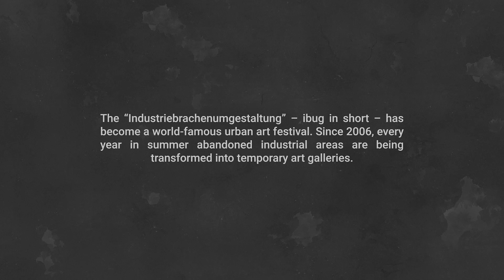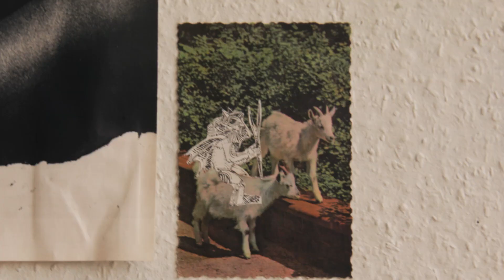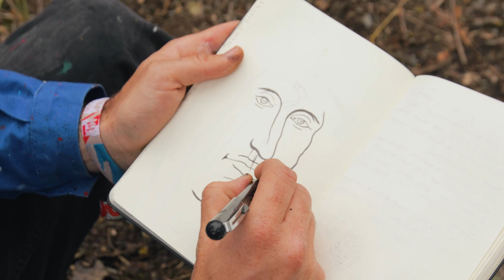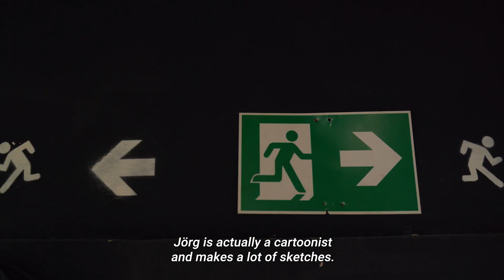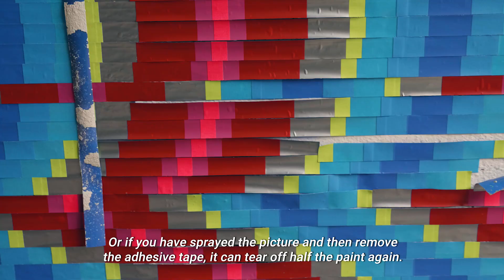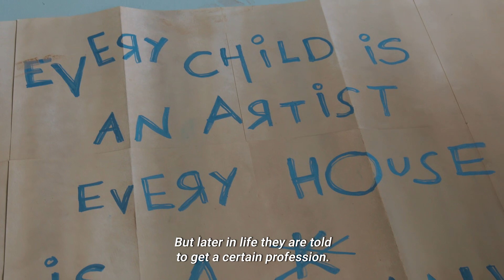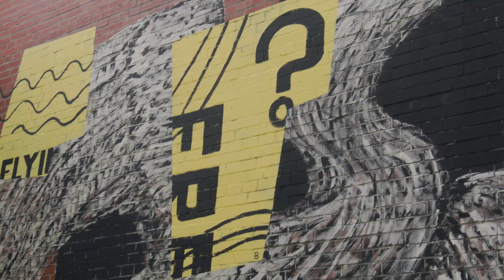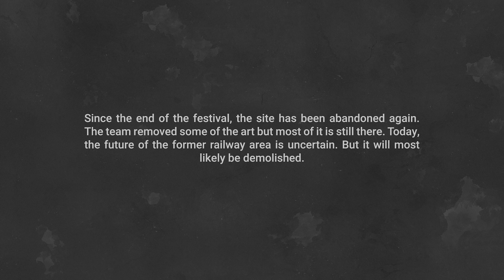ibug 2019 - A documentary by Broken Window Theory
A documentary about the ibug 2019 festival for urban art in Reichenbach (Vogtland), filmed by Broken Window Theory... (English and German subtitles are available!)